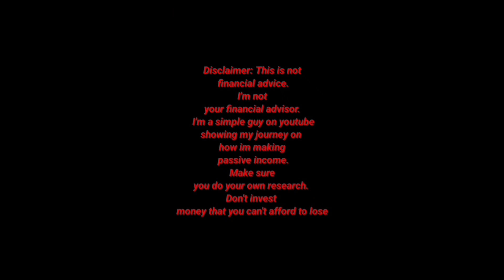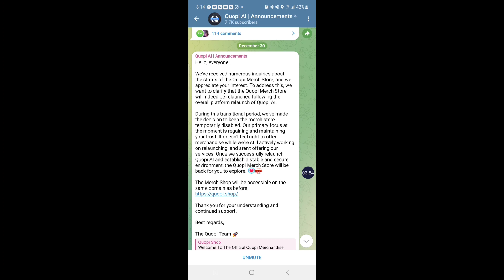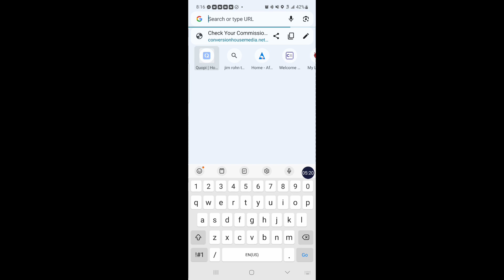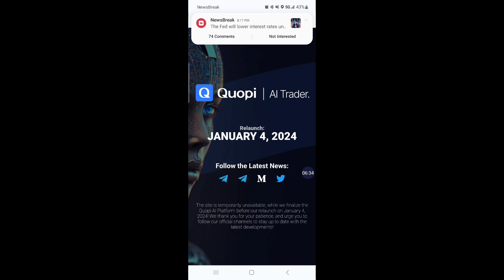Quopi Ai Update : New website..